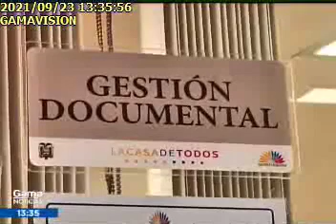EXPECTATIVA DE LA ASAMBLEA POR PROYECTO DEL EJECUTIVO, 23/9/2021, GAMA TV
EXPECTATIVA DE LA ASAMBLEA POR PROYECTO DEL EJECUTIVO